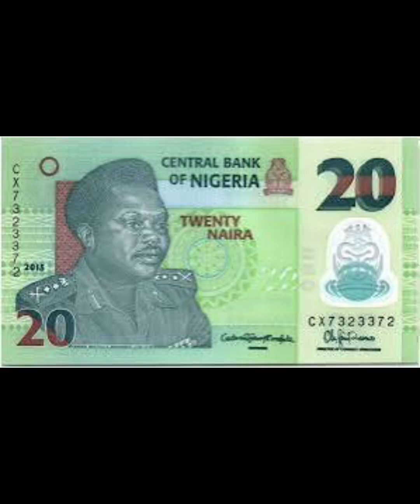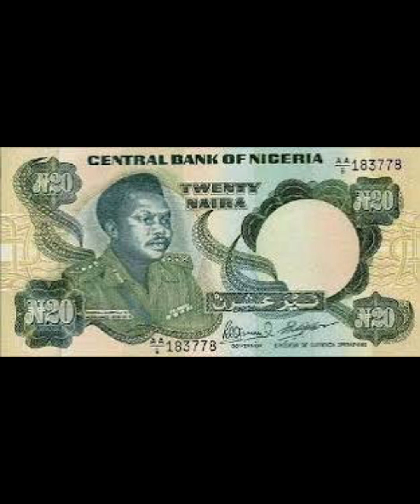Takaitatcen tarihin general Murtala ramat Muhammad